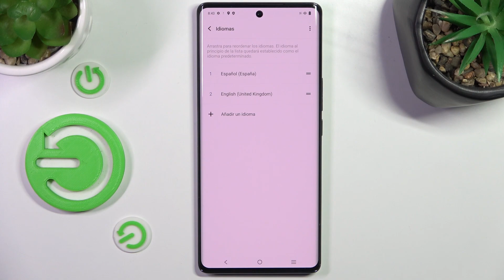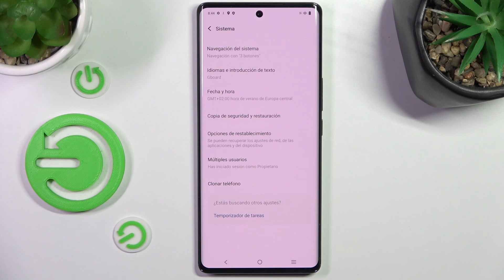Cómo cambiar el idioma a español en Vivo S17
Personaliza la interfaz de tu Vivo S17 cambiando el idioma a español con este tutorial fácil de seguir. En este video, te guiaré a través de los pasos para cambiar el idioma predeterminado de tu dispositivo, permitiéndote disfrutar de una experiencia de usuario en español.

Tutorial detallado para ajustar la configuración de idioma en mi Vivo S17.
¿Cuáles son los idiomas disponibles en Vivo S17?
Problemas comunes resueltos al intentar cambiar el idioma en Vivo S17.
¿Es reversible el proceso de cambiar el idioma en Vivo S17?